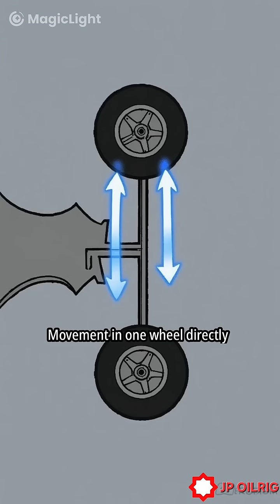Automotive Suspension Systems: Types and Mechanics#Automotive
Ever wondered how your car handles bumps and corners so smoothly? This video dives deep into automotive suspension systems, revealing the secrets behind their designs and functions. From springs to dampers, we break down how each component maximizes tire grip and ensures a comfy ride. But which suspension type reigns supreme? Watch to find out!